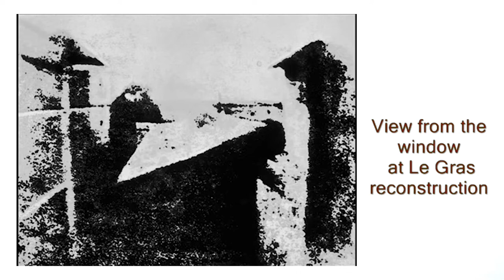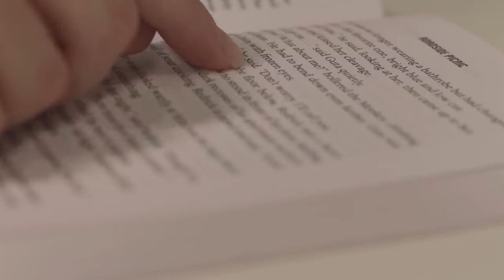أشهر تلات صور فالعالم 🖼️ | صورة بيعت ب 6.5 مليون دولار 😲